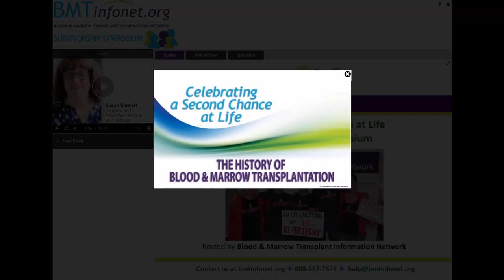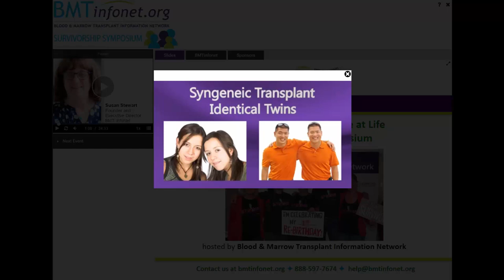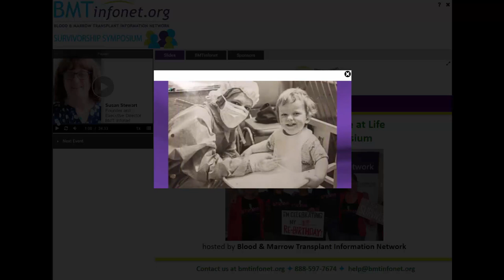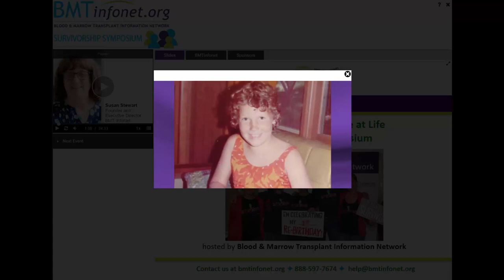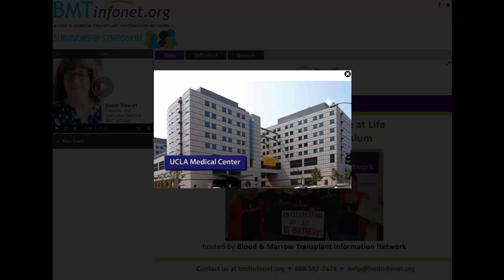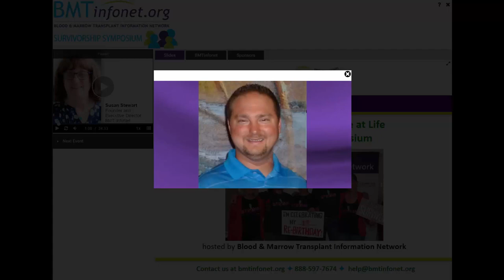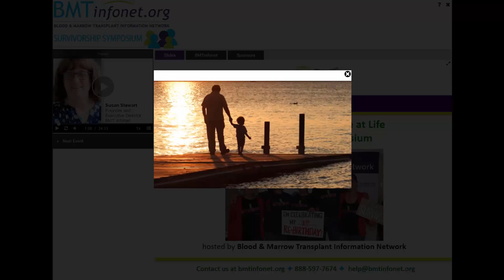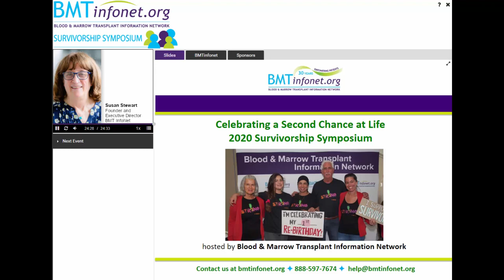The History of Transplantation 2020